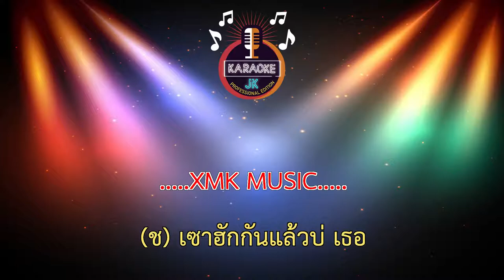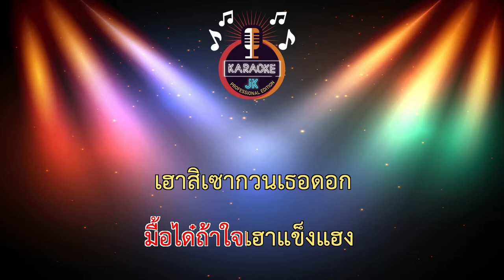เซาฮักกันแล้วบ้อ (64-D) - ขนเพชร ft.คะแนน นัจนันท์ 【 Cover By คาราโอเกะดนตรีสด 】